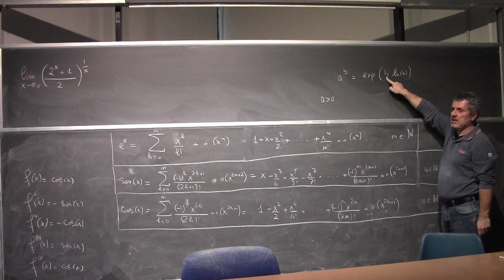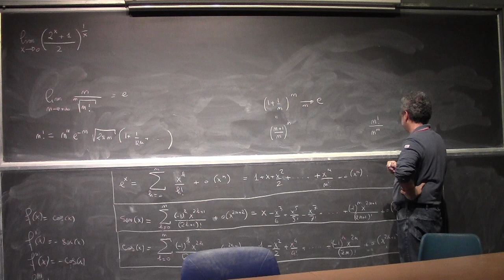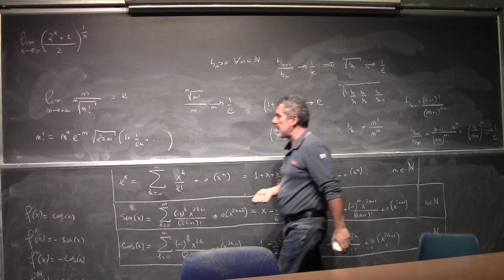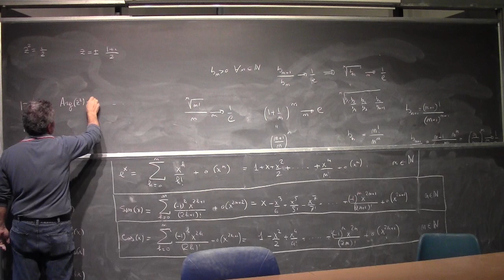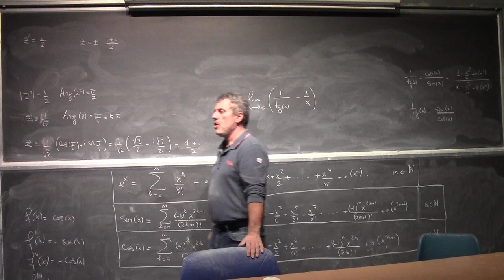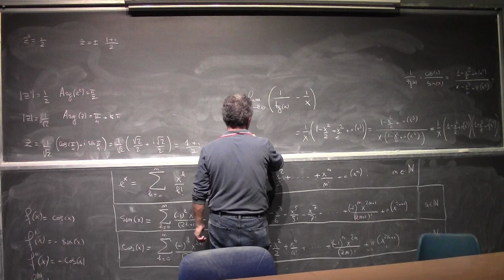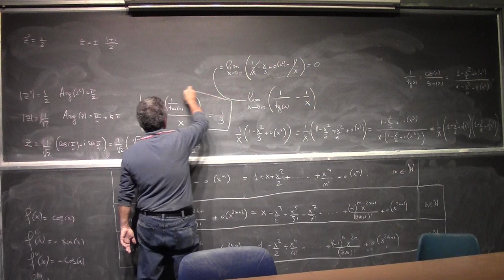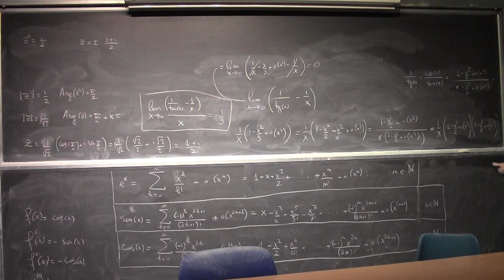Analisi Matematica I Lezione 27b